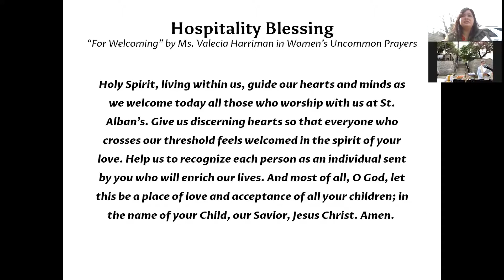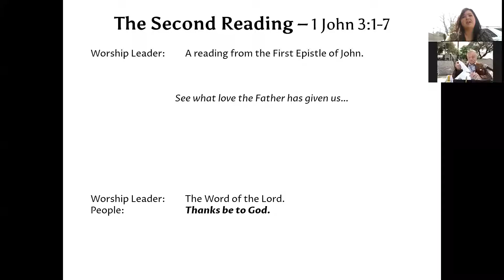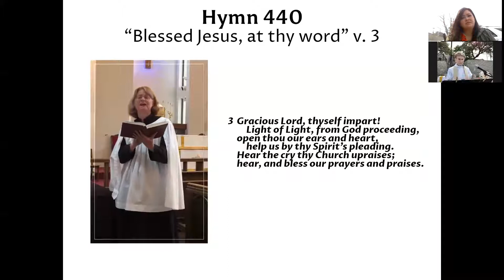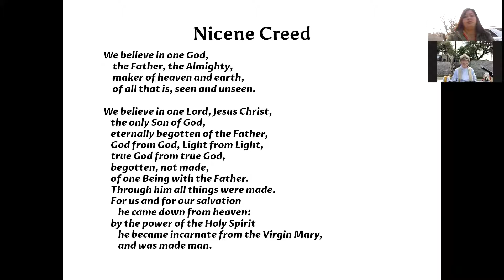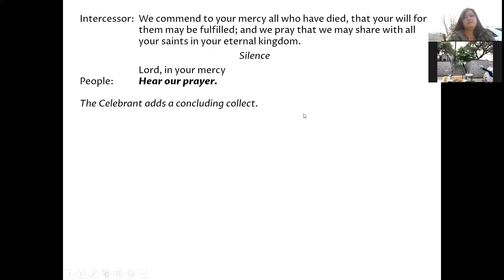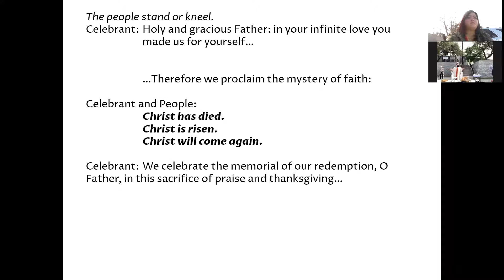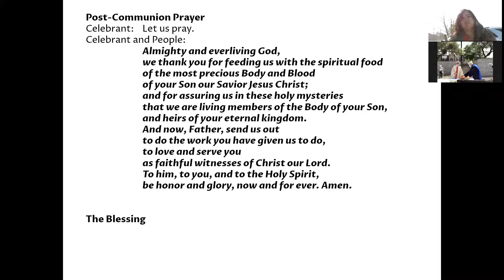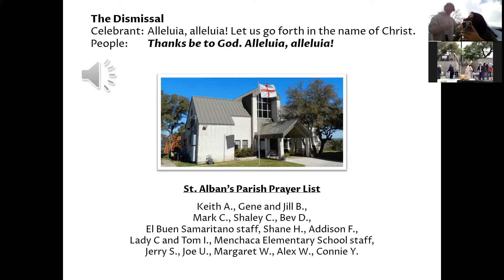April 18, 2021 ~ Holy Eucharist, Rite II